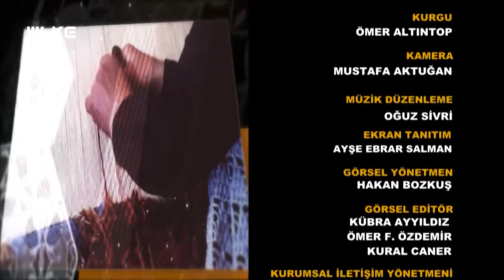Ülkenin Alın Teri - Geleneksel Türk Mutfağı | 20 Ocak 2024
Hayatlarını el emeği göz nuruyla yaptıkları eserlerden kazanan zanaatkârların, alın teri yolculuğu Ülke TV’de…

Bakırı sabırla döven bakır ustaları, halı dokuma tezgâhlarından yükselen emeğin sesi, unutulmaya yüz tutan ata mirası meslekler ve hikâyeleri Ülke’nin Alın Teri’nde… Mesleklerini aşkla icra eden atadan, ustadan miras kalan becerilerinin birkaç temsilcilerinden olan bakırcılık, sedef kakma, ipek halı dokuma ve deri ustalarının meslek yolculukları Ülke TV’de…

Geçmişi çok eskiye dayanan mesleklerde usta çırak ilişkisinin de önemine dikkat çeken ustalardan, ders niteliğinde sözler ve daha fazlası Ülke’nin Alın Teri’nde…